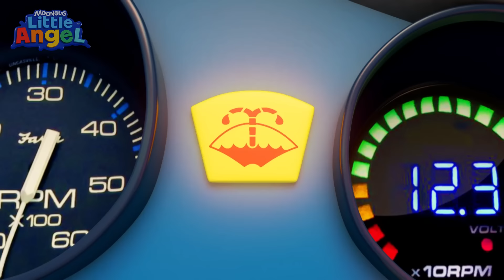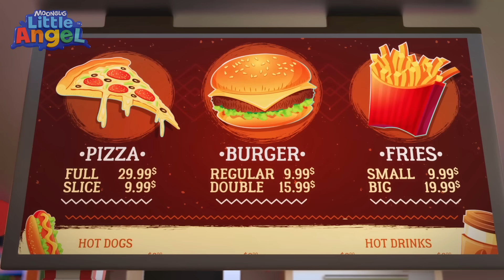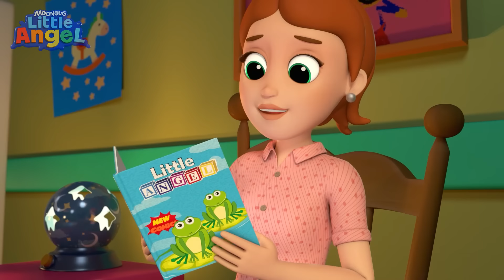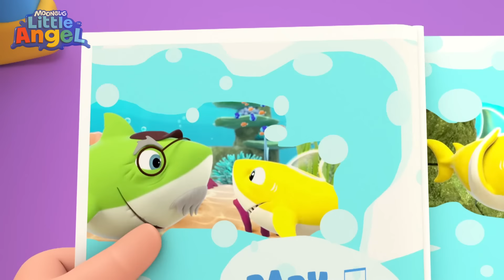Waktunya Mandi, Anak-Anak! | Little Angel | Lagu Anak Favorit | Nursery Rhymes Indonesia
🎶Lirik:
Lihat semua lendir itu! baiklah anak-anak, waktunya mandi!

Scrub-a-dub-dub mandi di bak mandi
Agar berkilau dan bersinar
Jadi sangat bersih!

Baby John lihat aku! Aku akan kutunjukan cara mandi dengan benar!

Cuci telinga kita
Dan di antara jari kaki
Mandi hilangkan kotoran
Bahkan dari hidung kita

Apa ada yang mau di peluk?
Oh
Ah, ah, kita masih belum selesai

Jadi sangat bersih!

ups, kita hampir lupa mencuci rambut!

Baby John! Ayo bantu kami!

Cuci rambut kita
Dan perut kita juga!
Kita bisa usir kotoran,
Dan kau juga bisa coba!

Ahoy disana!

hampir selesai!

Jadi sangat bersih!

Melody changes here to baby shark (Jack and Jill)

Usir kotoran du du du du du du

Waktunya mengeringkan diri!

Keringkan kepala dan kaki
Dan semua bagiannya
Keringkan dan gosok dub dub dub
Terasa segar dan bersih

Scrub a dub dub kami merasa segar
Siap tuk mulai hari
Petualangan di depan mata

00:00 Waktunya Mandi, Anak-Anak!
03:08 Aku Bantu Ayah Memperbaiki Semuanya
07:08 Lagu Hewan Peliharaan Kelas
10:29 Ayo Main Tebak Warna Yuk!
13:31 Makan Es Krim Enaknya!
17:49 Ayo Tari Binatang!
22:03 Bayi Rajin Mandi
25:26 Serunya Bermain Bersama Teman
29:36 Aduh Aku Buat Masalah!
33:38 Sudah Jangan Lompat-Lompat Terus!
37:21 Aku Harus Bagaimana Jika Tersesat?
40:52 Laba-laba kecil
43:05 Tendang Bolanya Kamu Bisa!
46:49 Jangan Takut Dengan Monster!
50:33 Ayo Belajar Naik Sepeda Bersama
54:12 Gosok Gigi Setiap Hari
58:13 Waktunya Tidur Sayang
1:02:10 Kereta Api Tut Tut Tut
1:04:58 Kompetisi Istana Pasir
1:08:57 Bereskan Mainan Yuk!
1:11:41 Bermain Rumah Boneka Bersama Baby John
1:14:45 Dokter Kecil Akan Menyembuhkanmu!
1:18:11 Lagu Bayi Rajin Mandi
1:20:34 Serunya Jalan-Jalan ke Akuarium
1:24:39 Menjaga Adikku Tersayang
1:28:47 Serunya Pakai Kostum di Malam Halloween!
1:30:35 Dokter Kecil Akan Merawatmu
1:33:38 Tidak Bingo! Inilah Caranya
1:37:14 Aduh Gigiku Goyang!
1:41:05 Lomba Renang Bayi Hiu
1:44:54 Buat Istana Pasir Yuk!
1:47:59 Tunggulah Giliran dan Antri Kalau Main Bersama
1:52:01 Ya Ya Makan Sayur
1:55:13 Sabar Tunggu Giliranmu Baby John!
1:59:10 Bayi Lucu Menyetir Mobil Ambulans Super
2:02:33 Byar Byur di Kolam Berenang